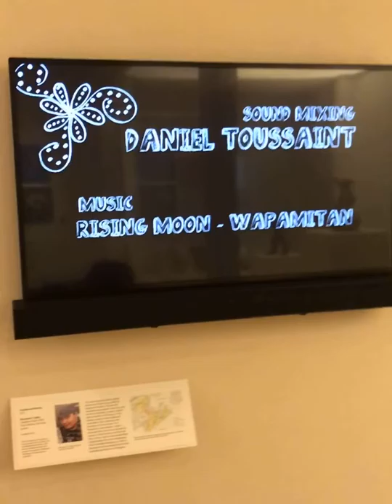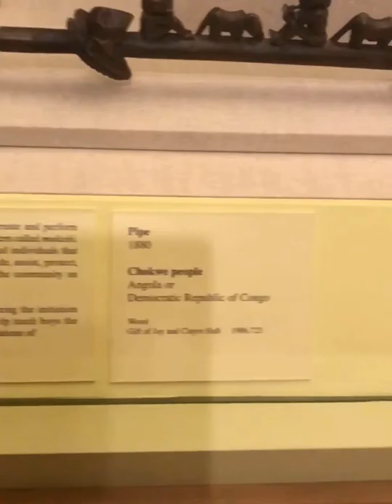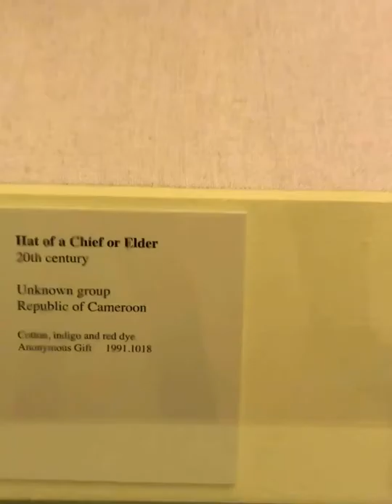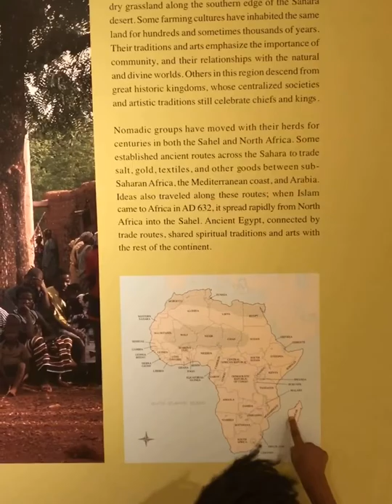Art Museum Trip 2018'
This is a video that you don't want to miss! Explore with us the Birmingham Art Museum!
We saw so many thought provoking galleries, and we also learned excellent examples of art+crossing genres over spanning centuries.

3:01 Kuba People
THE MOST ARTISTIC AND HIGHLY TECHNOLOGICAL INDIGENOUS CLOTH-MAKERS OF EAST AFRICA

3:17 - 3:30 Chokwe People
Makishi Mask, Zambia
from the Chokwe people who live in Angola, the Democratic Republic of Congo and Zambia

3:52 Woyo People
Ndunga Woyo mask- The ndunga was responsible for maintaining social order.

4:22 Ejagham People
Headdresses were worn for both festive and important ceremonial occasions. Deaths of high-ranking society members would be marked by elaborate commemorative funerals at which the headdresses would be worn by an accomplished dancer dressed in a full length gown, adorned with the society's important paraphernalia, and accompanied by specific musical instruments.

5:09 Yoruba People
The Yoruba are one of the largest African ethnic groups south of the Sahara Desert. They are, in fact, not a single group, but rather a collection of diverse people bound together by a common language, history, and culture. Within Nigeria, the Yoruba dominate the western part of the country. Yoruba mythology holds that all Yoruba people descended from a hero called Odua or Oduduwa. Today there are over fifty individuals who claim kingship as descendants of Odua.

5:35 Abiola Sholanke Born in 1978, Nigerian American from Birmingham Al.

5:59 Nomadic People
When, why and where the first African farmers settled in Southern Africa

6:09 West African Islamic Culture
Students practiced writing the Arabic Alphabet & verses from the Qur'an on wooden boards during healing practices, and for writing prayers.

6:17 Three Religious Beliefs of Ancient India
-Hinduism
-Judaism
-Buddhism

6:28 Wedgwood (1759) *lean in close to me darling, hear my whisper lol* authentic Fairyland Lustre furniture goes for about $9,850.00!!
Daisy Makeig-Jones, designer of Wedgwood's famed Fairyland Lustre Pottery, was sacked in 1932, because "she got a bit out of hand." But what really happened? Ya'll I don't know WHAT to believe so I'll post a few articles.

6:57 Goddess Lakshmi
The ancient story of goddess Lakshmi—bestower of power, wealth and sovereignty.

We hope you enjoy our video but most of all, we hope you learned with The Leavy Academy.

These exhibits are from 2018 and many of them may not be featured there anymore.

General Admission: Free
we would like to encourage everyone to donate if they can, so that we (citizens) may continue to explore and experience this beautiful campus free of charge. A Birmingham native was featured at 5:35 with that being stated, your generosity goes a long way.